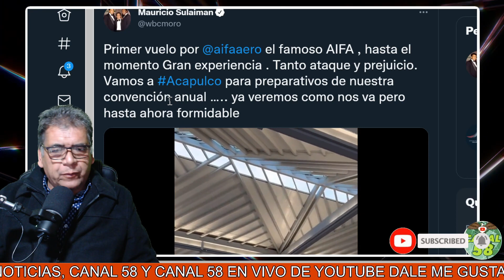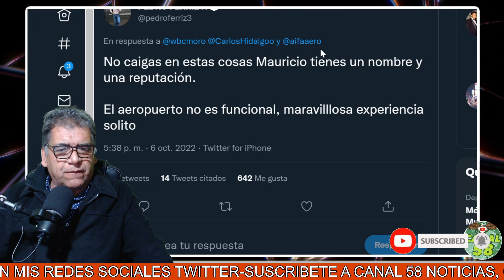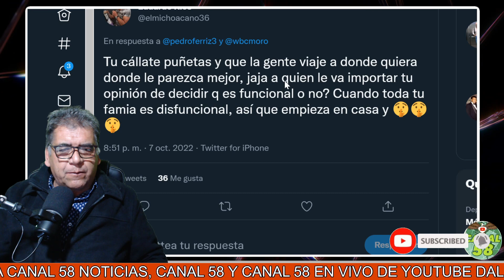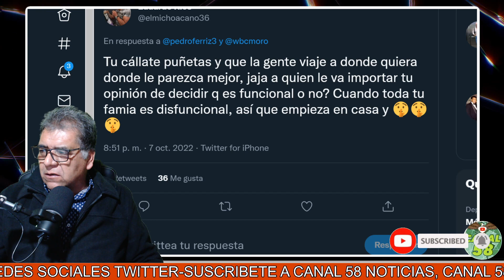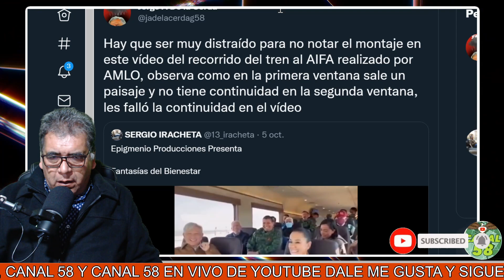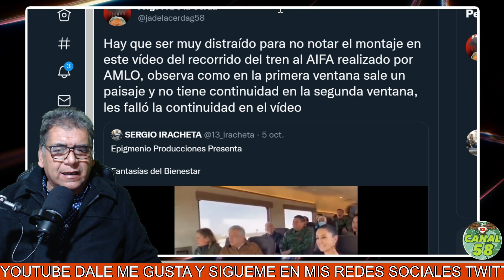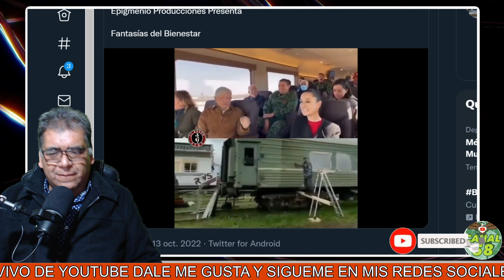Pelean Pedro Ferriz y Mauricio Sulaiman (CMB) "Yo no soy influencer ni palero de nada ni de nadie"